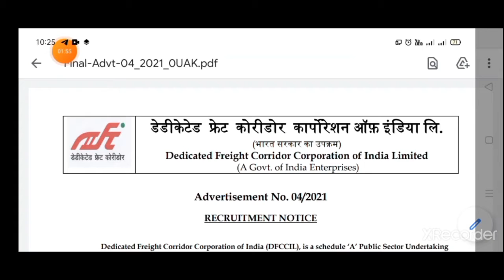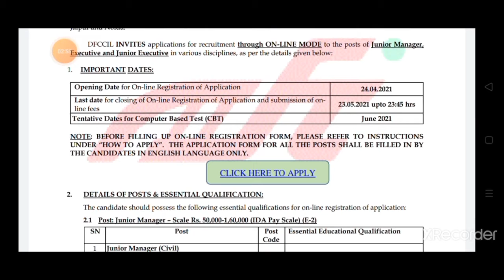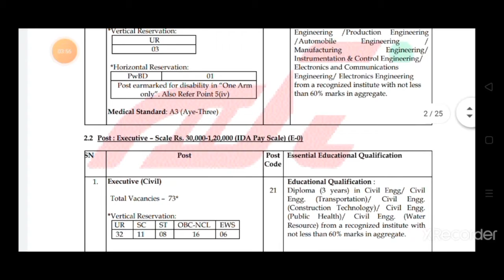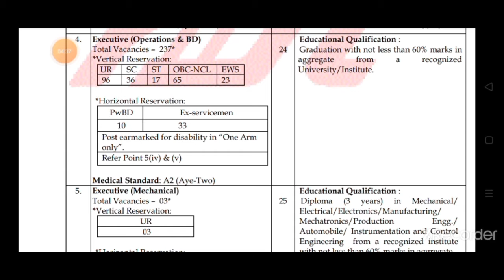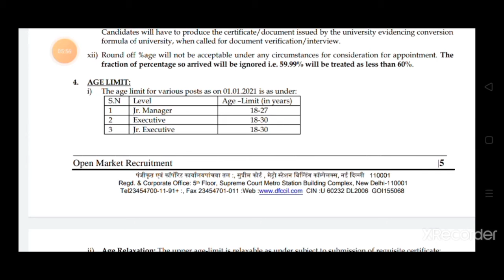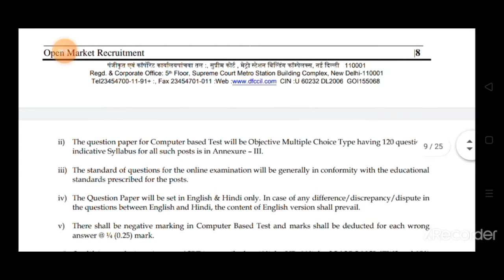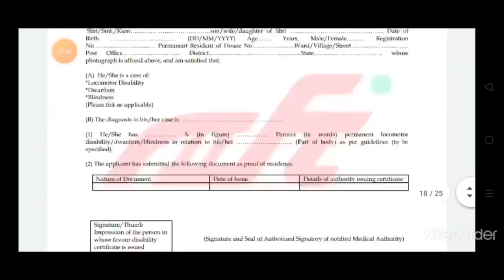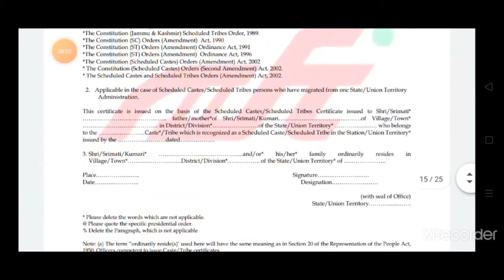DFCCIL VACANCY 2021 | Date of last date FORM | and form fees || qualification